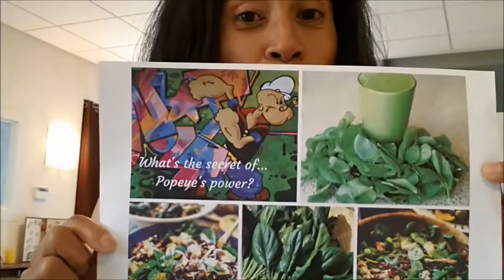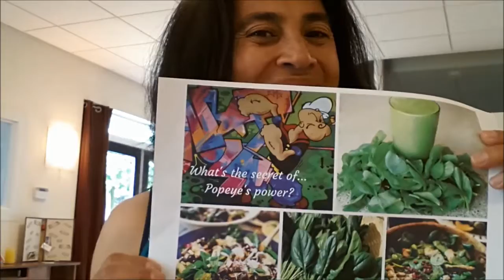a superfood for healthy teeth and so much more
In Today's "2 minute video tip by Monique", I'd love to share with you the amazing benefits of this Super food. Feel free to sign up for my FREE Balance Your Energy Ezine.

As a Dream Builder Coach, I am so passionate about helping you discover the truest dreams and longings of your heart and how you can turn them into your every day reality. So, if you would love to know what I can do for you, feel free to click on this

A special message for 40+ busy moms
Are you longing and craving for more "me time", and do you like the idea of taking a "mini retreat"?

I am looking forward to connecting with you. Love and blessings from the Netherlands